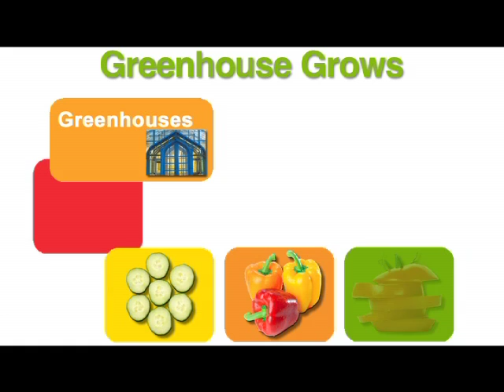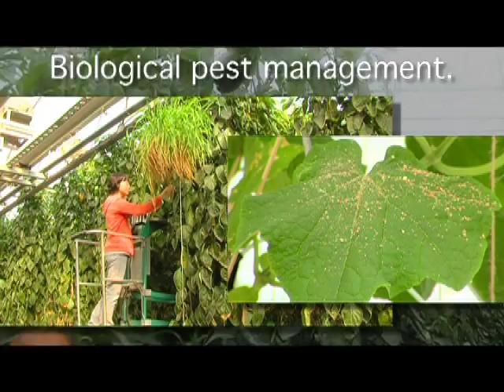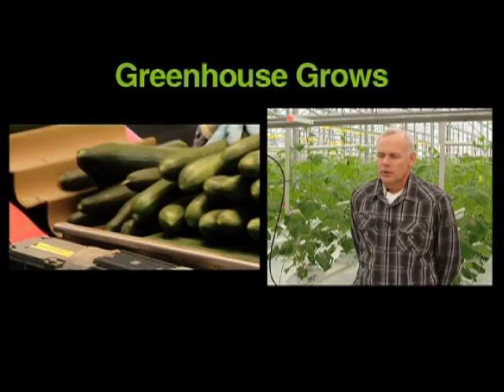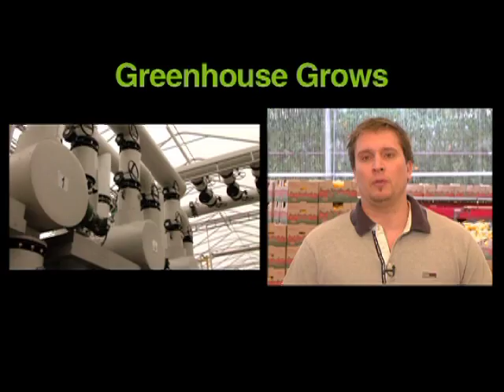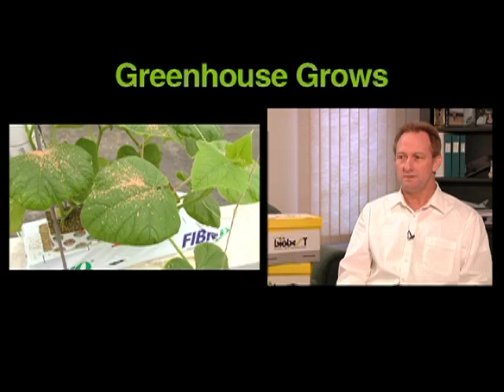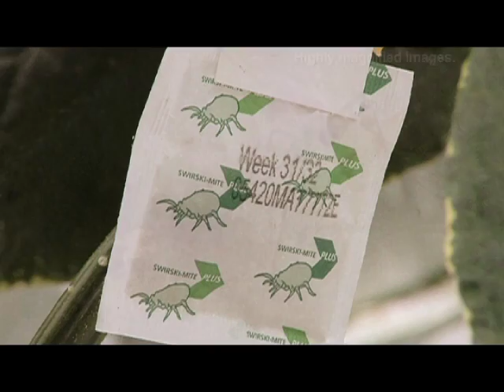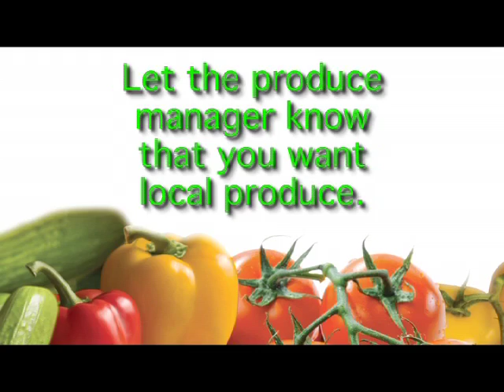OGVG Greenhouses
Greenhouse Grows, A look inside vegetable greenhouse operations

This project was funded in part by the Ontario Agri-Food Education Healthy Eating Program.